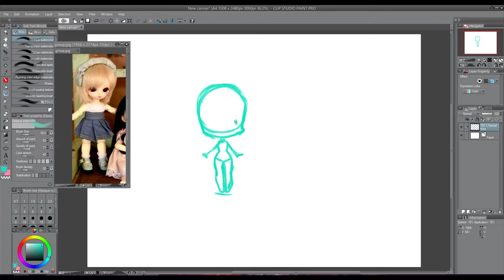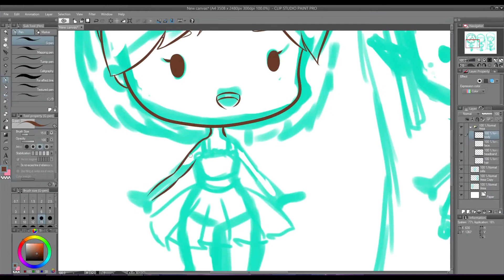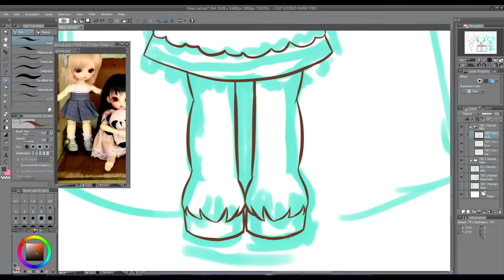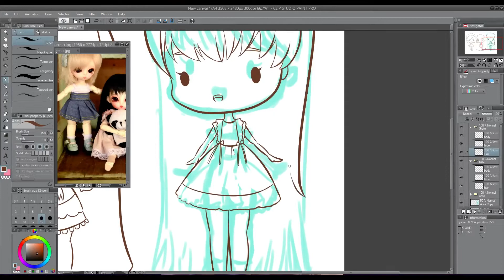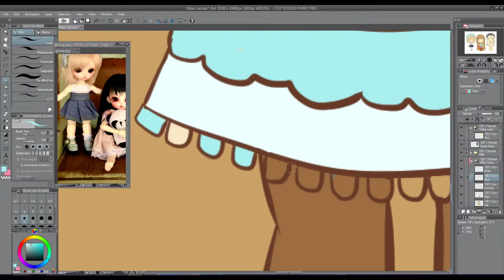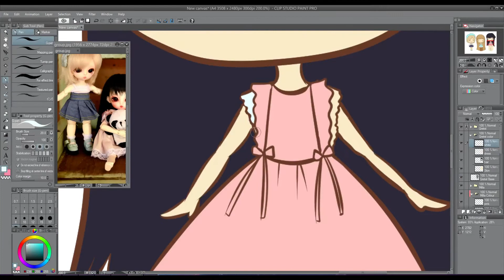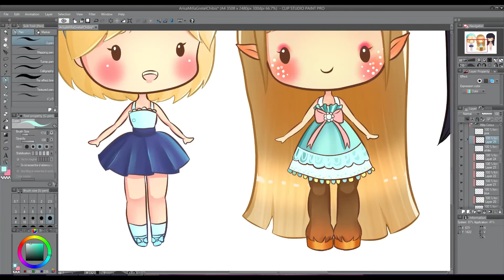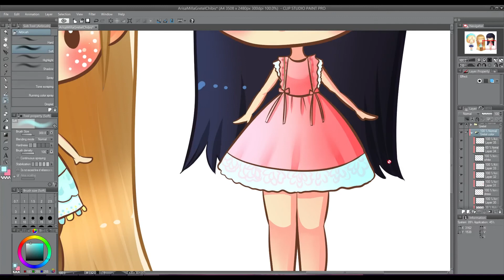Simple chibi's of my Ball Jointed Dolls - Clip Studio Paint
Today is my three tiny bjd's birthday! so to celebrate I decided I would draw some simple chibis of the three of them